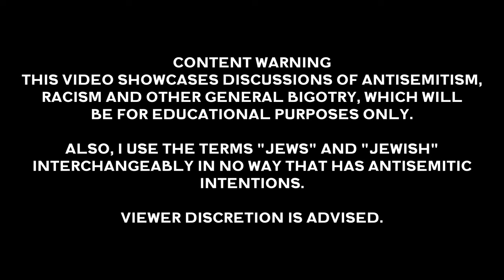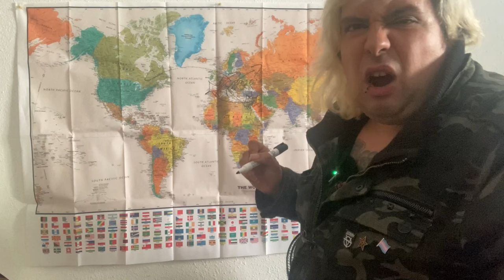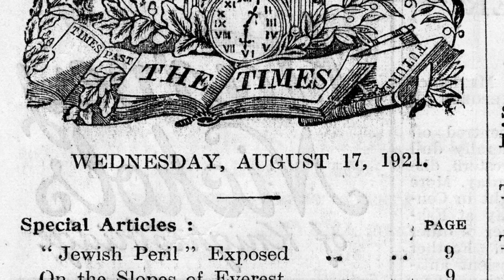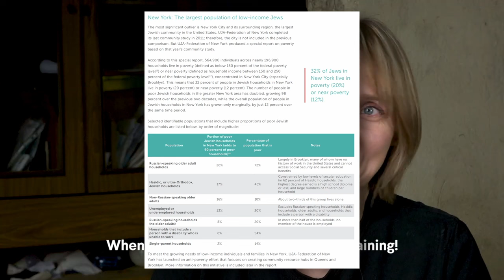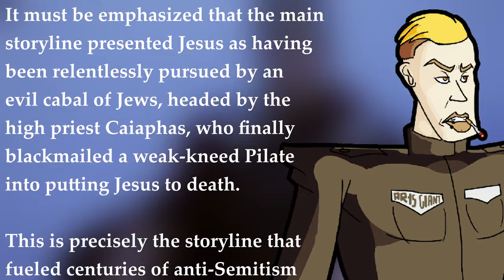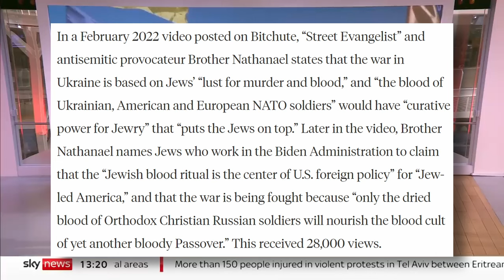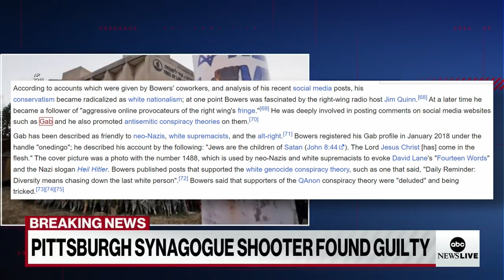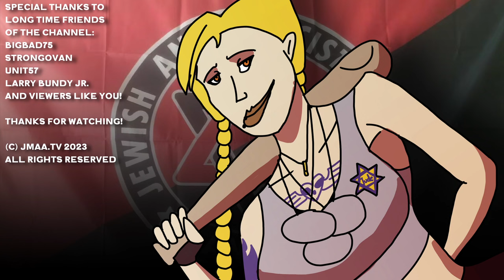Awareness is Key: Understanding and Combating Antisemitism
In this eye-opening video, we delve deep into the most prevalent antisemitic myths and conspiracy theories that have plagued recent years. Join us as we debunk these harmful narratives and shed light on the truth.

JJJReact btw

🔍 Unmasking the Myths:
We leave no stone unturned as we address the misconceptions surrounding the Jewish community. From age-old stereotypes to modern-day conspiracies, we dismantle these harmful beliefs with facts, historical context, and expert analysis. Prepare to have your perspective challenged and your understanding expanded.

💡 Enlightening Discussions:
Our goal is not only to debunk these myths but also to foster understanding and empathy. Through engaging discussions, we explore the origins, motivations, and impact of antisemitic narratives. By shedding light on the underlying prejudices, we aim to promote a more inclusive and tolerant society.

🌟 Empowering Knowledge:
Knowledge is power, and in this video, we equip you with the tools to recognize and counter antisemitic rhetoric. We provide practical tips on how to engage in constructive conversations, challenge misinformation, and promote unity. Together, we can combat hate and build a more compassionate world.

📢 Join the Conversation:
We encourage you to share your thoughts, experiences, and questions in the comments section. Let's engage in respectful dialogue and learn from each other. Together, we can create a community that stands against antisemitism and promotes understanding.

🔔 Don't Miss Out:
Join our growing community of truth-seekers and be part of the movement to combat hate and ignorance.

Remember, knowledge is the key to dismantling prejudice. Let's challenge the myths, debunk the lies, and work towards a more inclusive and accepting world. Watch now and be part of the change!

CHAPTERS:
00:00:00 INTRODUCTION
00:02:06 PART 1: A BRIEF HISTORY OF ANTISEMITISM
00:11:31 PART 2: POWER
00:21:34 PART 3: DISLOYALTY
00:24:51 PART 4: GREED
00:30:57 PART 5: DEICIDE
00:37:03 THE PART WHERE MEL GIBSON IS INSANE
00:39:49 PART 6: BLOOD LIBEL
00:43:37 PART 7: HOLOCAUST DENIAL
00:49:20 NOW WE HAVE TO TALK ABOUT ANTI-ZIONISM AND PALESTINE
00:50:58 PART 8: THE DEADLY CONSEQUENCES OF ANTISEMITISM
00:55:41 CONCLUSIONS

In eBook and Hardcover format!